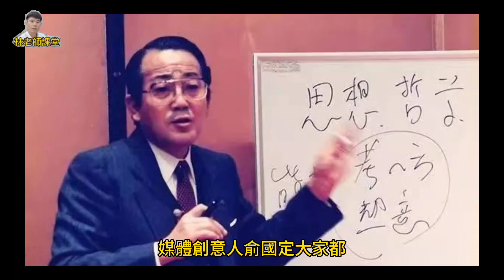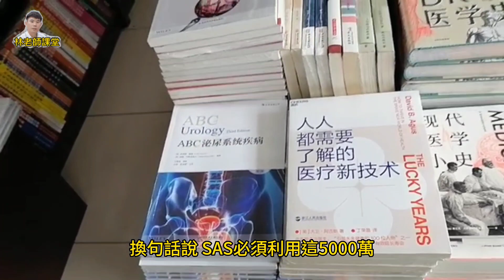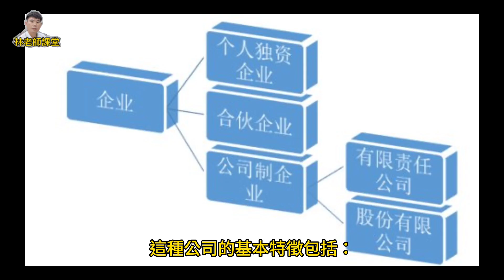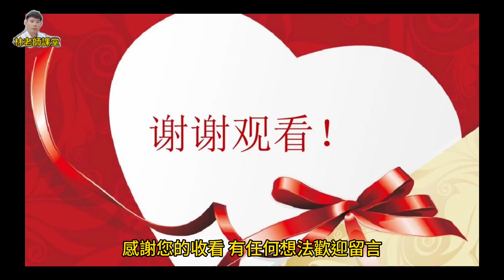林老師課堂 | 打造顧客導向的經營策略 | 公司成敗的關鍵時刻 | 與顧客互動 | 做出決策 | 管理資源 | 激發熱情